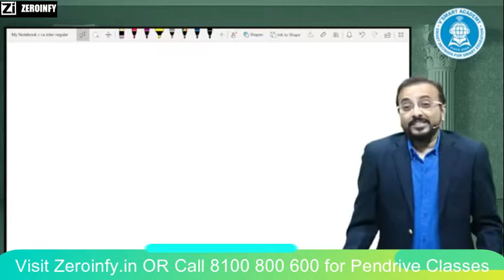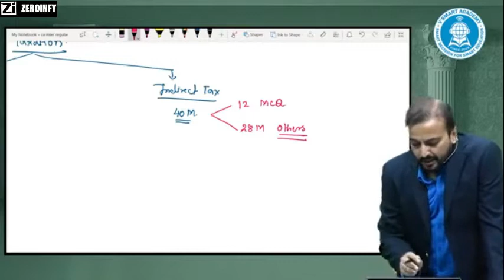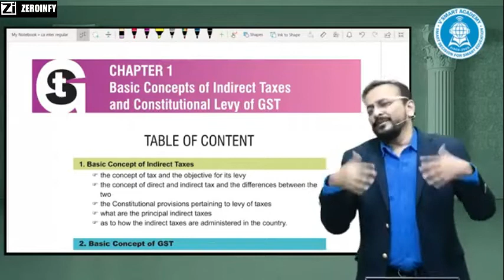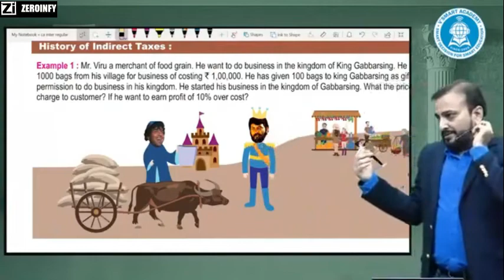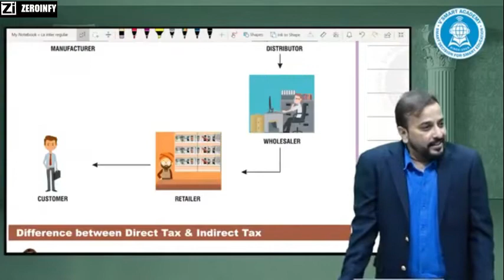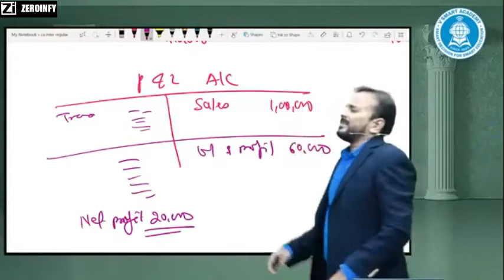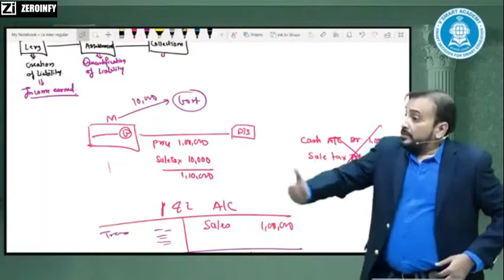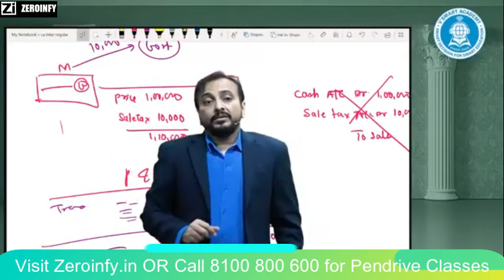CA Inter GST Demo Lecture 1 for Nov 20/May 21 Attempt by CA Vishal Bhattad